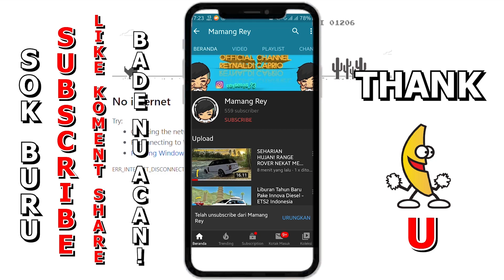Bus Millennial SDD JB3 Rosalia Indah Terbarunya - UKTS Mod Indonesia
Hallo Barudak Hatur Nuhun Ntos klik dan menonton video ini. divideo ini kita melanjutkan jelajah map jalsel v3 ukts ya ke arah cilacap pake sdd jb3 rosin yg terbaru seperti apa wujudnya?? Dan Hatur Nuhun Pisan Ntos dukung channel ini dengan cara klik SUBSCRIBE,dan yg suka jgn lupa LIKEnya dan SHARE bila bermanfaat ehehehe. semoga video ini dan yg lainya bisa membuat kamu terhibur dan lebih seru lgi pastinya.

🎮 UK Truck Simulator Versi 1.32 🎮

⚠️Mod Yang Saya Pakai⚠️
Mod JB3 Pack Haechal
Map Jalsel V3 Pandu Sukma
idsimprovement pack screamo
Livery bikin sendiri

GEAR :

Samsung A30S
Headset KOTION EACH G9000
Mouse Biasa
Record Shadowplay/Bandicam